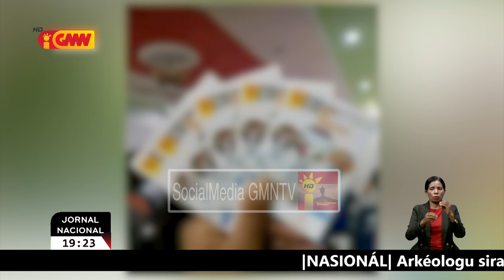Ministeriu Saude ameasa sei fo sansaun ba farmasia sira ne'ebe la rejistu aimoruk herbal sira